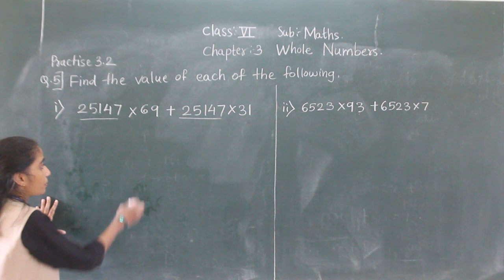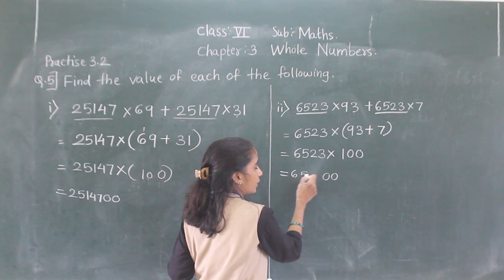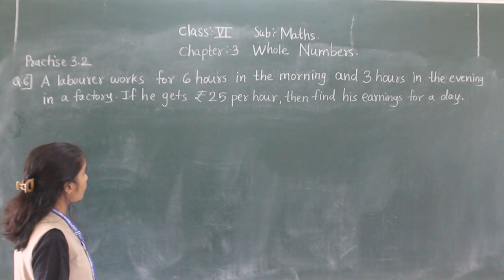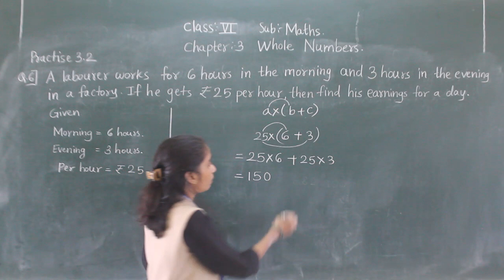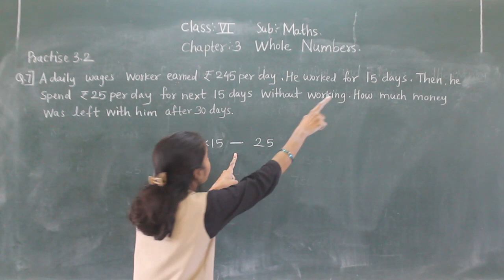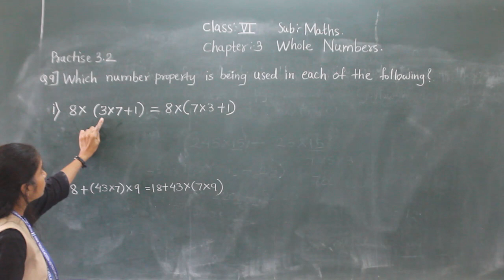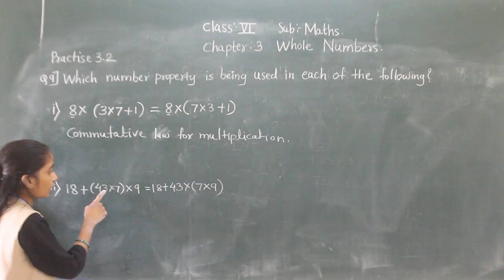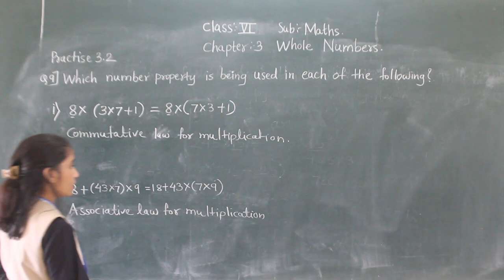VI MATHS WHOLE NUMBERS (PRACTICE 3.2 PART 2)